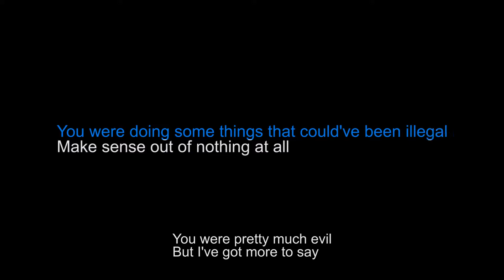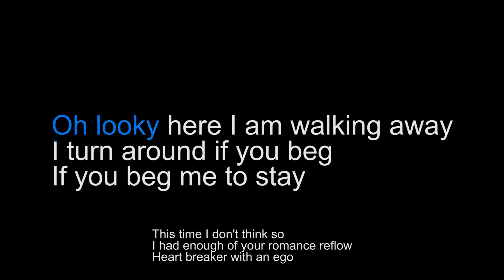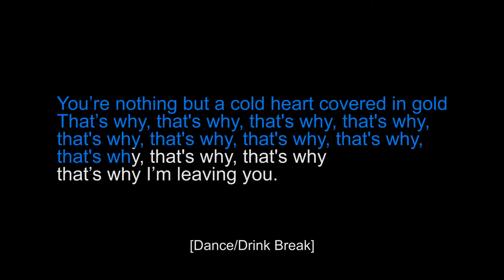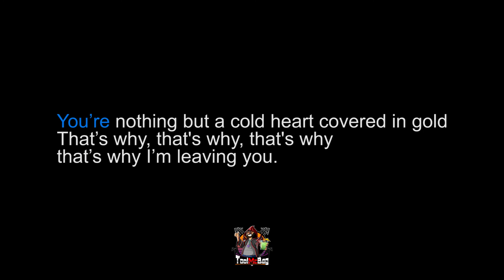Audien: Leaving You Karaoke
Karaoke version of Audien: Leaving You